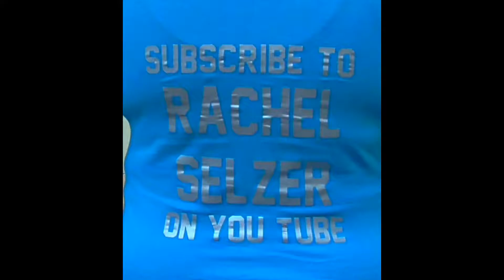Fun at Ohme Gardens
When we get together, we always end up acting goofy, and having fun.